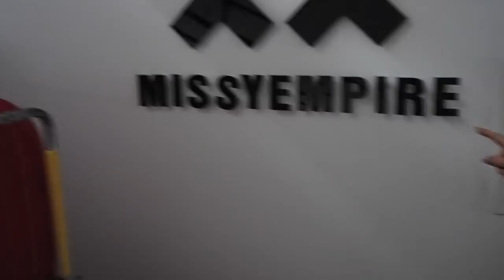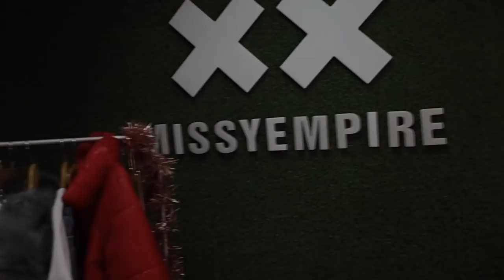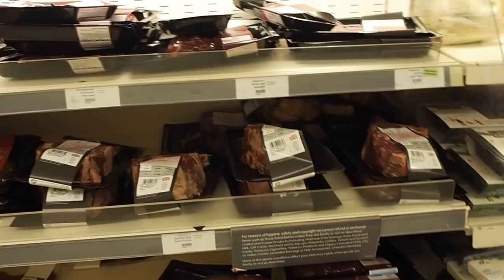Missy Empire Haul & Live Styling with Misha| CHRISTMAS GIVEAWAY | Vlogmas Day 21 | Manchester Vlog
WOWWWE this vlog is long!!! SORRRRYYY! Be it I promise its a goodun!! So sit back and enjoy a little behing the scenes of my Missy Empire Live!! I had they BEST time and thank you to everyone for your support!! MISHY XOX

Comment grimesgalsgiveaway on this video & your Instagram handle!!
* IF YOU DO NOT HAVE ONE OF THESE SOCIAL MEDIA PLATFORMS YOU CAN STILL ENTER!!! JUST LET ME KNOW WHICH IN YOUR COMMENT!!!*

GOOD LUCK!!! xox -